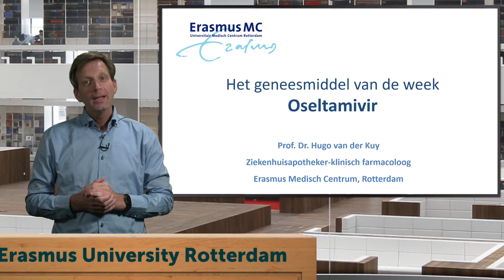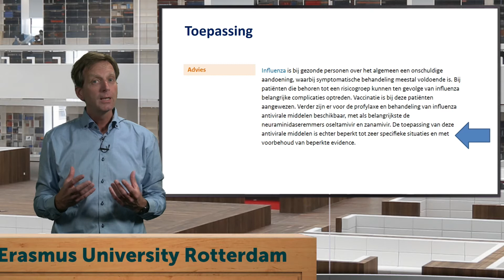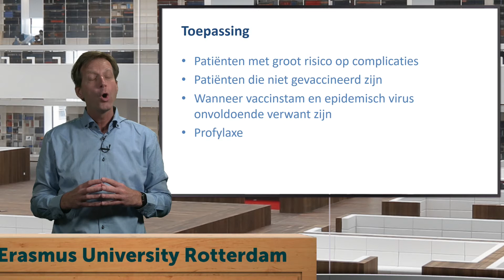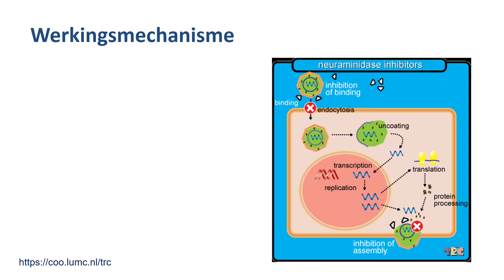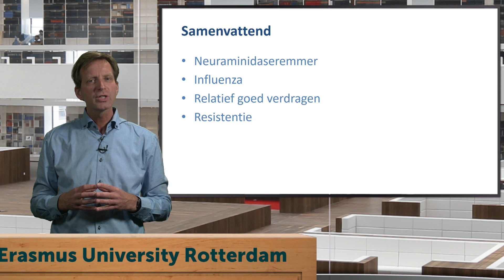Geneesmiddel van de week - Oseltamivir